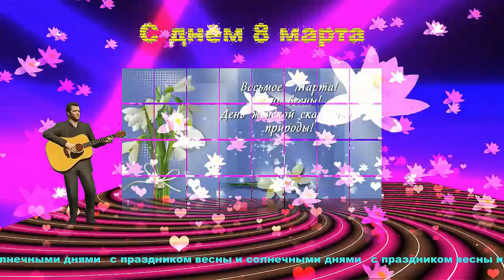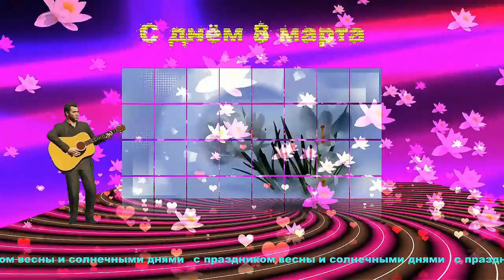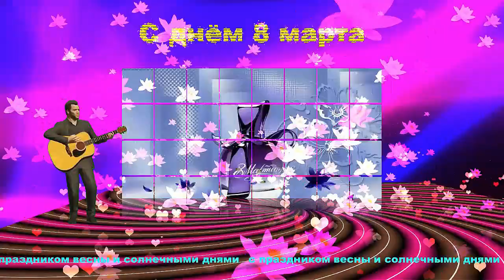Дарите женщинам цветы